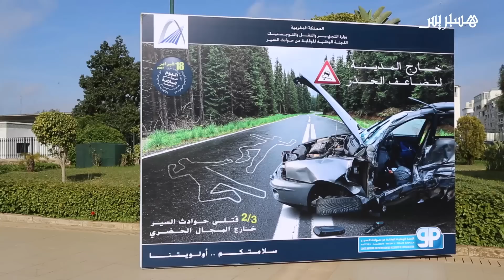في اليوم الوطني للسلامة الطرقية